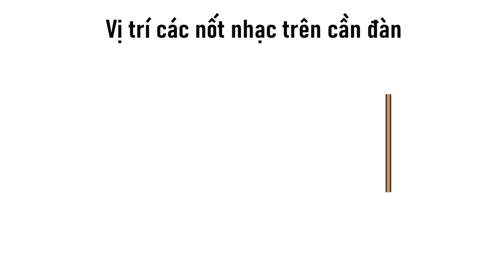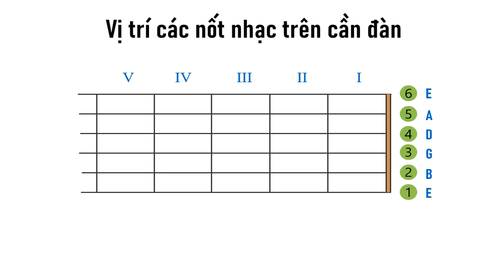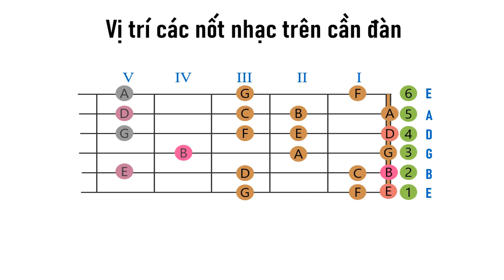HÀNH TRÌNH TẬP GUITAR CỦA MỘT NGƯỜI CHƯA BIẾT GÌ B1-3: Vị trí các nốt nhạc trên cần đàn